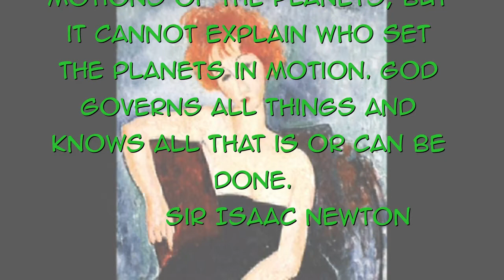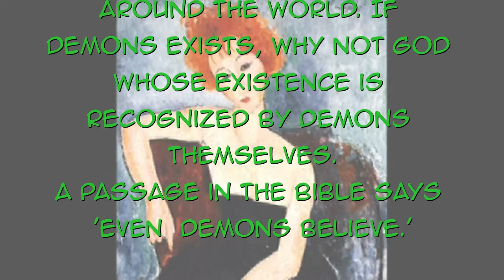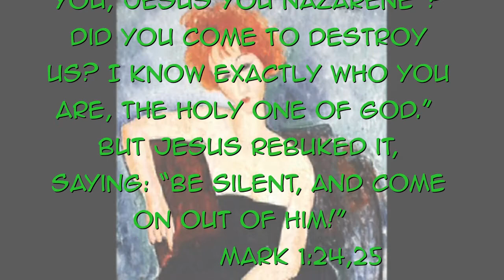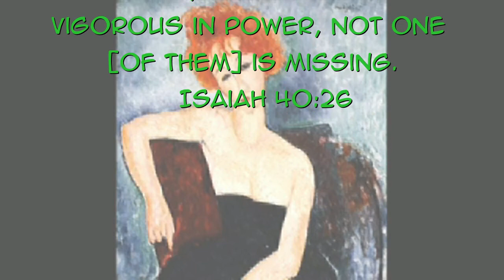Electricity,Gravity and God!.mov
Bringing a Blog discussion to YouTube